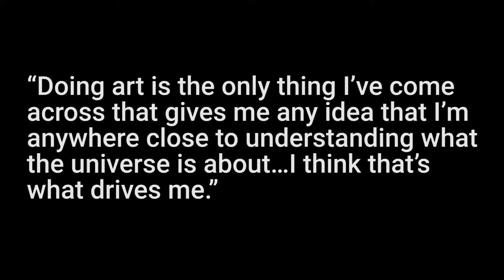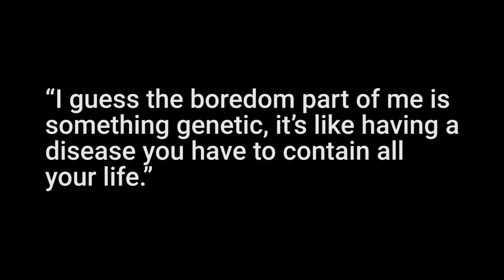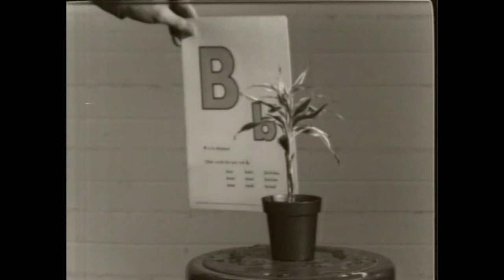The Transition From Painting To Teaching A Plant The Alphabet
Dedicated to the learning and raising awareness of performance art and its artists. In this video I take a look at John Baldessari and his artworks such as "The Cremation Project", "I Am Making Art", "I Will Not Make Anymore Boring Art" and "Teaching a Plant the Alphabet".